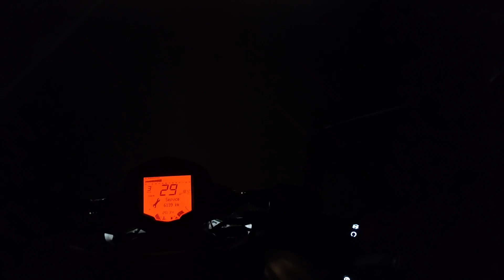STREET Food 🔥 || Tasty Unlimited STREET Food 🔥🤤 ||Sagar ghosh Vlog || 2023